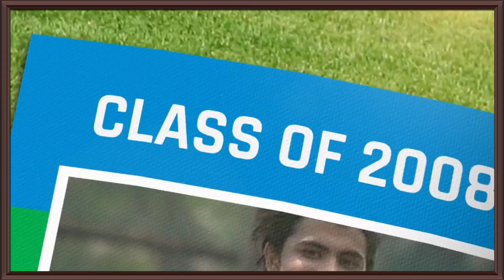अंडर-19 क्रिकेट में अब तक सबसे ज्यादा रन बनाने वाले टॉप 10 बल्लेबाज | Most runs in Under-19 cricket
Top 10 batsmen with most runs in Under-19 cricket

Create- 5 February 2022

#10 Tanmay Srivastava
Tanmay Srivastava, the brilliant Under-19 batsman of the Indian team, played Under-19 cricket from 2005 to 2008, during which he scored 1316 runs in 31 innings of 34 matches at an average of 72 points 26, including 2 centuries and 11 half-centuries. Srivastava comes at number ten in terms of scoring the most runs in Under-19 cricket.

#9 Ahmed Shehzad
Pakistan's best opener Ahmed Shahzad played 40 Under-19 matches between 2007 and 2010, during which he scored 1318 runs in 39 innings at an average of 37 points 65, including 1 century and 8 half-centuries.

#8 Anamul Haque Bangladesh
Bangladesh's best Under-19 batsman Anamul Haque scored a total of 1326 runs in 38 innings of 38 matches between 2009 and 2012 at an average of 35 points 83, including 3 centuries and 8 half-centuries.

#7 Avishka Fernando
Sri Lanka's brilliant batsman Avishka Fernando scored a total of 1379 runs in 38 innings of 39 Under-19 matches between 2014 and 2017 at an average of 40 points 55. Including 4 centuries and 4 half-centuries

#6 Yashasvi Jaiswal
Indian team batsman Yashasvi Jaiswal played a total of 27 Under-19 matches between 2018 and 2020, in which he scored 1386 runs in 27 innings at an average of 69 points 30, including 3 centuries and 12 half-centuries.

#5 Vijay Zol
Indian team's brilliant Under-19 batsman Vijay Zol comes at number five in terms of highest run scorer in Under-19 cricket Vijay Zol scored 1404 runs in 36 Under-19 matches between 2012 and 2014 at an average of 42 points 54. In which 4 centuries and 7 half-centuries were also included.

South Africa's best wicket-keeper batsman Quinton de Kock played 30 under-19 matches between 2010 and 2012. During this, he scored a total of 1409 runs at an average of 48 points 58, including 4 centuries and 7 half-centuries.

#3 Tauheed Hirdoy
Bangladesh Under-19 batsman Tauheed Hirdoy scored a total of 1624 runs in 45 innings of 47 Under-19 matches between 2017 and 2020 at an average of 47 points 76, including 5 centuries and 10 half-centuries.

#2 Samee Aslam
Sami Aslam's name is taken among the brilliant batsmen of Pakistan Under-19, he scored a total of 1695 runs at an average of 45 points 81 in 39 innings of 40 Under-19 matches between 2012 and 2014, including 6 centuries and 10 half-centuries. He has the most centuries in 19 cricket.

#1 Nazmul Hussain Shanti
Bangladesh's brilliant under-19 batsman Nazmul Hossain Shanti played 58 under-19 matches between 2013 and 2016, during which he scored a total of 1820 runs in 57 innings at an average of 37 points 91, including 2 centuries and 12 half-centuries. -19 Highest run scorer in the history of cricket

हेल्लो दोस्तों स्वागत है आप सभी का हमारे चैनल क्रिकेट एजुकेशन में | इस विडियो में आज हम आपको अंडर-19 क्रिकेट में सबसे ज्यादा रन बनाने वाले टॉप 10 बल्लेबाज के बारे में बताएँगे | जिससे आपकी जानकारी बढ़ेगी | और इस विडियो के माध्यम से आपको बहुत कुछ सीखने को मिलेगा | तो दोस्तों आपसे निवेदन है की आप इस विडियो को पूरा देखें | दोस्तों इस चैनल पर हम क्रिकेट से सम्बंधित विडियो डालते रहते हैं | हमारे चैनल क्रिकेट एजुकेशन पर आपको क्रिकेट से सम्बंधित हर विडियो मिल जाएगी | और क्रिकेट के बारे में अच्छी से अच्छी जानकारी हम आपको विडियो के माध्यम से पहुंचाते रहते हैं | और अगर आपने अभी तक हमारा चैनल सब्सक्राइब नहीं किया है तो कर्प्या इसे सब्सक्राइब करलें|

Hello friends, welcome all of you to our channel Cricket Education. In this video, today we will tell you about Top 10 batsmen with most runs in Under-19 cricket. Which will increase your information. And through this video you will get to learn a lot. So friends, you are requested to watch this video completely. Friends, we keep putting videos related to cricket on this channel. On our channel Cricket Education, you will find every video related to cricket. And we keep sending you the best information about cricket through video.